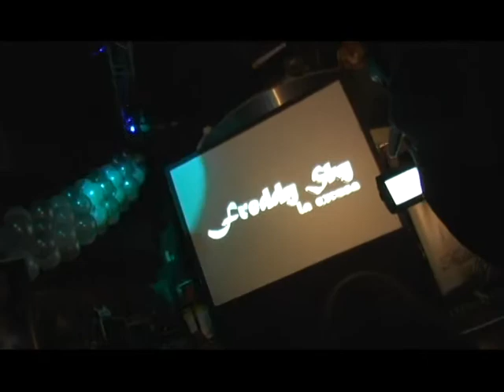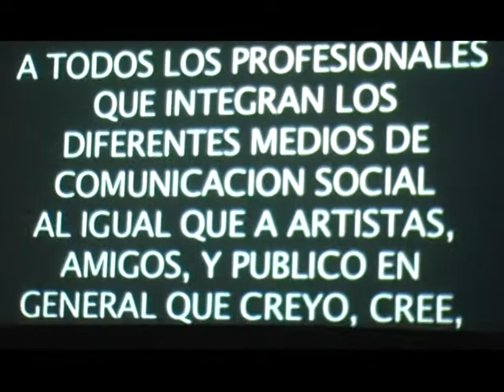EVENT MUSIC PANAMA LANZAMIENTO prt2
EVENT MUSIC
TRABAJA CON DIOS
LANZAMIENTO DE LA COMPAÑIA EVENT MUSIC EN PANAMA
15 AGOSTO 2007